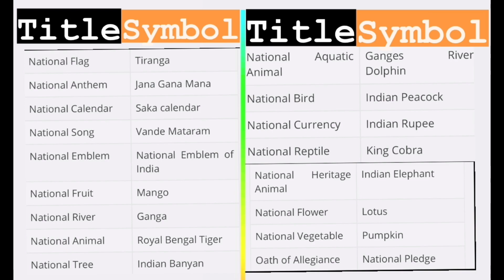Learn all about India/28 states capital&8 union territories of India updated/RepublicDay activities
Hello friends ,

🇮🇳Learn Fun facts about India with FunAryan 🇮🇳

🇮🇳Many soldiers have sacrificed their lives, just to protect us and keep our country safe so today I salute to our REAL HEROS 🇮🇳 watch this video and do Like ,Share and Subscribe.

🇮🇳This Republic Day I have shared a few fun activities( Making a big India and flag with blocks and some puzzle activities etc ) also I have shared my knowledge about our great country INDIA.

🇮🇳Learn with me the UPDATED States ,Capital and the Union territories of India as per year 2020.

🇮🇳Learn the 17 National symbols of INDIA ,the neighbouring countries and much more.

🇮🇳 India has one of the 7 wonders of the world - Taj Mahal🤍

🇮🇳Ride the patriotic wave this Republic Day with me ❤️🇮🇳

FunAryan

🇮🇳JAI HIND 🇮🇳